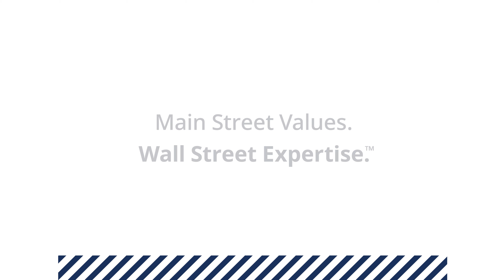Investment Team | Members Trust Company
In 2004, our Investment Team adopted the strategy of using Exchange Traded Funds (ETFs) in portfolio design, making us one of the first trust companies in the United States to recognize their lower cost and tax efficiency. Since then, we’ve been recognized by Forbes and Morningstar for investment strategies that manage both risk and return.